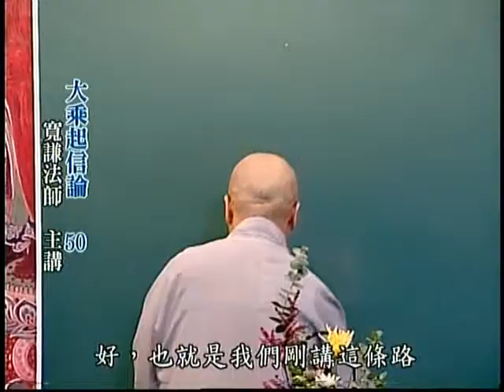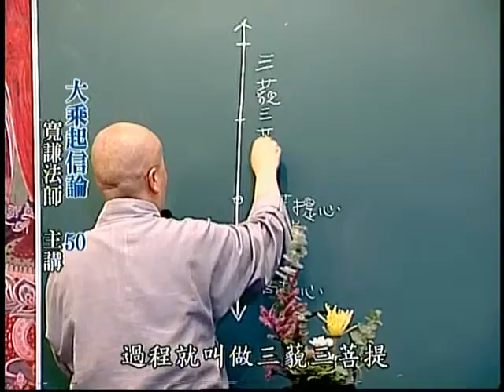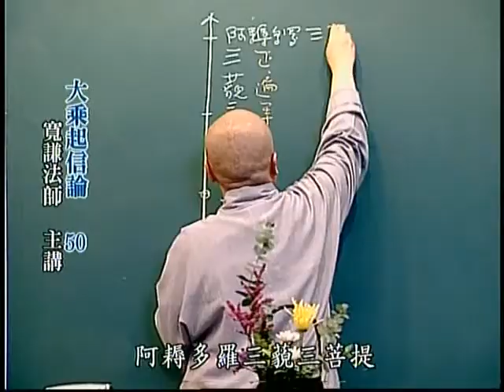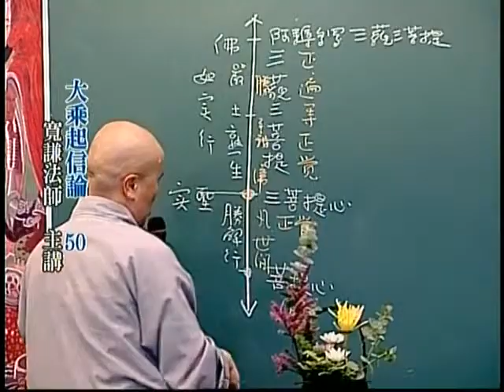D05. 大乘起信論第五十集(共50集)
本品以印順導師《大乘起信論講記》為主，以真常唯心論的立場，
系統地演述本經。先從古今對《起信論》的爭議開始，然後解明
本經內容。本品綱目分明，組織清楚，並有導師依據諸家不同觀
點加以釐清名相內容，讓人深入本經內容之外，更融通起信論的
思想來源及對中國佛教的影響，最後也對行者的發心方便行作思
想的引導，是了解漢傳佛教最重要的一部演述論典。